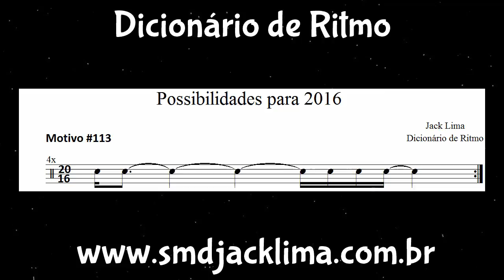Possibilidades para 2016 (Dicionário de Ritmo) #113